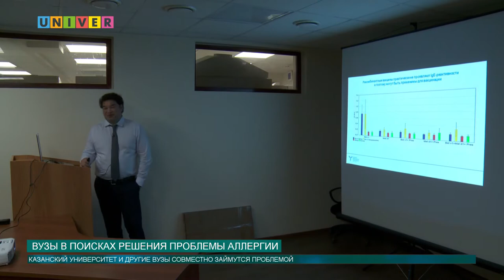Новости КФУ от 15.05.2019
Смотрите в выпуске:
- Фестиваль семей сотрудников состоялся в Казанском университете.
- Глава республики Карелия посетил Казанский федеральный университет.
- Древняя булыжная мостовая была обнаружена на дне реки Волга.